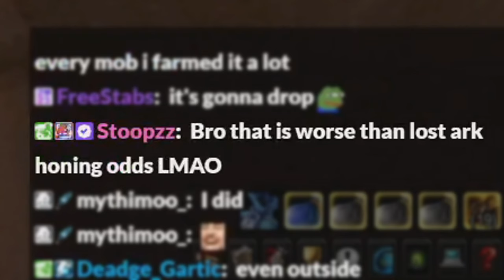I Grinded 4 HOURS For this 0.01% BIS DROP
Savix getting the Best in Slot Paladin gear to prepare for Gnomeregan Raid.
Season of Discovery Savix Retribution Paladin Discovering New Paladin Runes, Seal of Sacred Shield, Divine Steed?